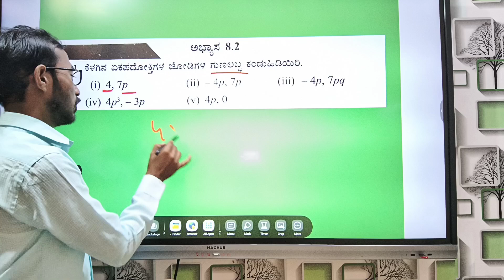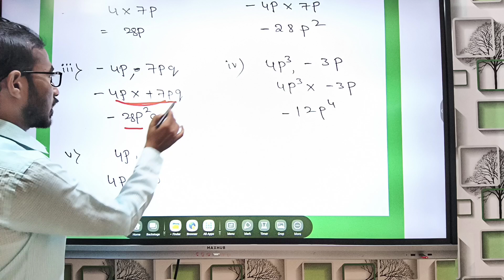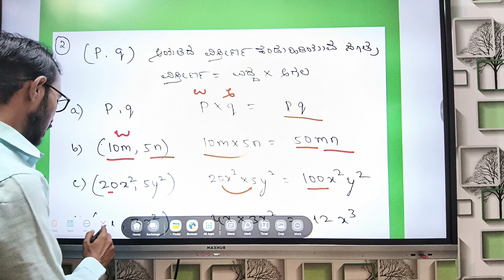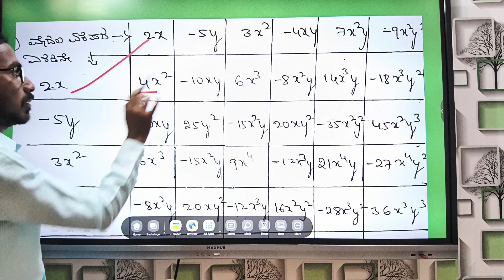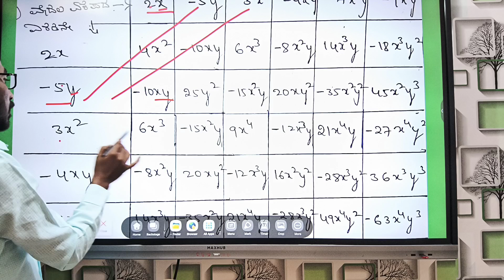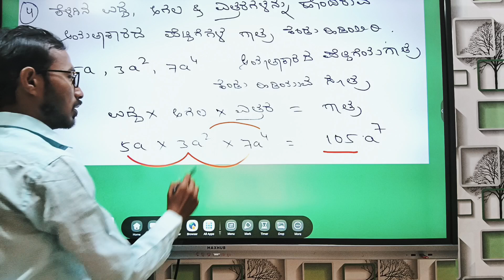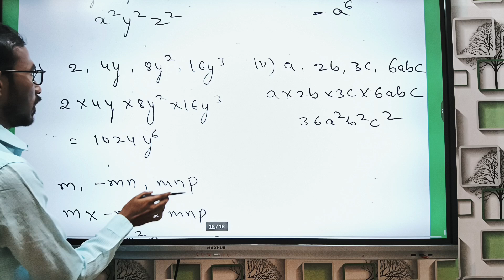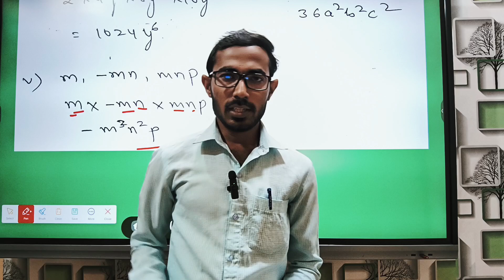8ನೇ ತರಗತಿ ಗಣಿತ ಅಧ್ಯಾಯ 8 ಬೀಜೋಕ್ತಿಗಳು ಮತ್ತು ನಿತ್ಯ ಸಮೀಕರಣಗಳು ಅಭ್ಯಾಸ 8.2 8thmaths8.2kannada2025-26 part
8ನೇ ತರಗತಿ ಗಣಿತ ಅಧ್ಯಾಯ 8 ಬೀಜೋಕ್ತಿಗಳು ಮತ್ತು ನಿತ್ಯ ಸಮೀಕರಣಗಳು ಅಭ್ಯಾಸ 8.2 8thmaths8.2kannada2024-25 part2maths2024